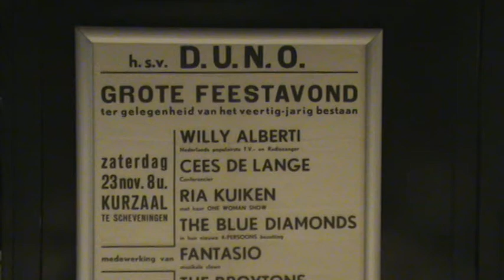Jan Linkerhof van DUNO aan vooravond DUNO-Naaldwijk 2014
Het TV kanaal van HSV DUNO